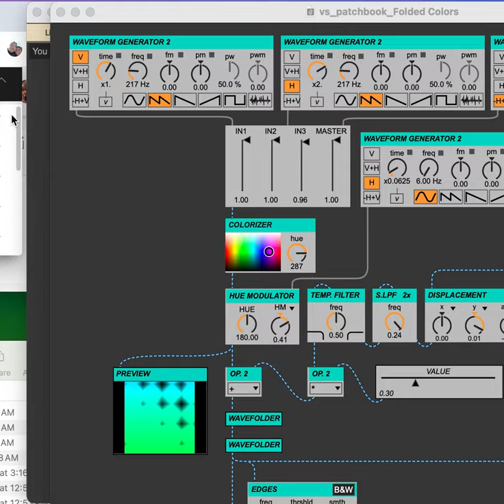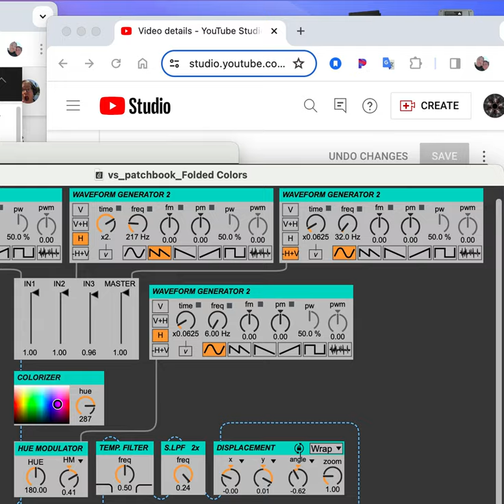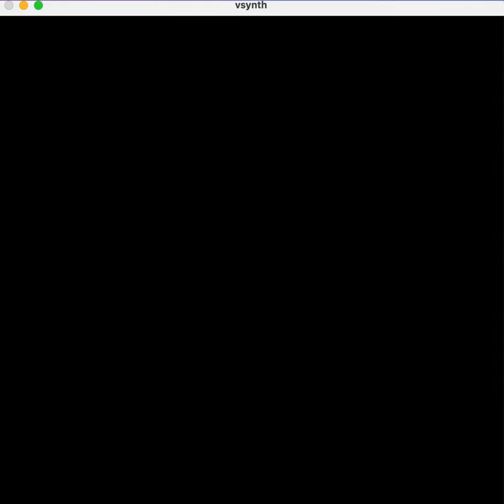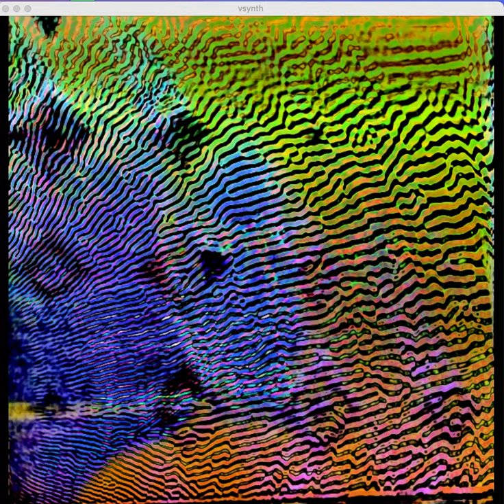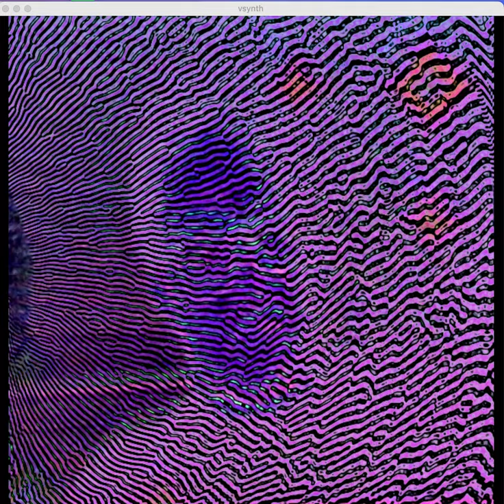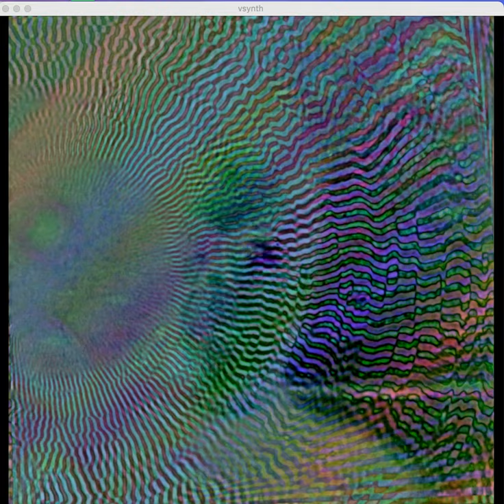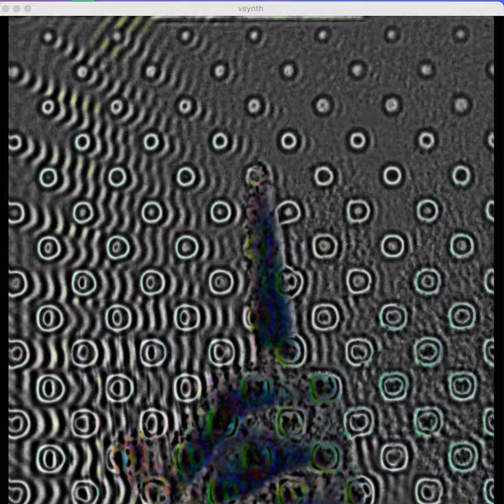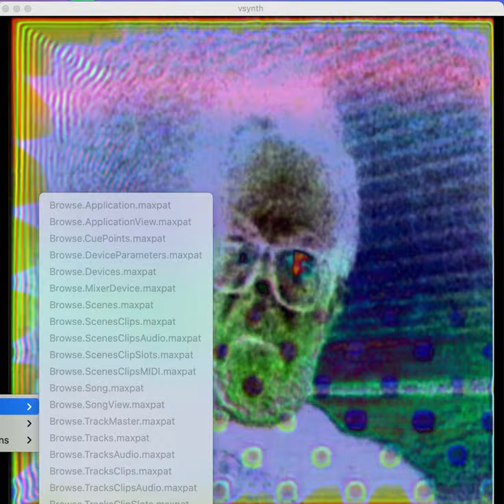[EPILEPSY WARNING] Screen Recording 2024 03 17 at 3 07 30 AM love the textures..